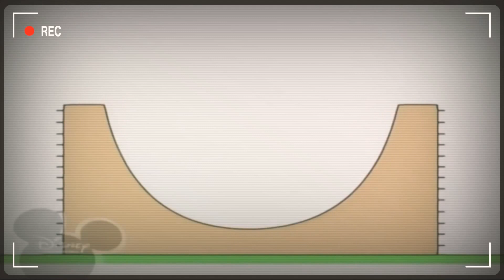12 лютого 2022 р.(2)